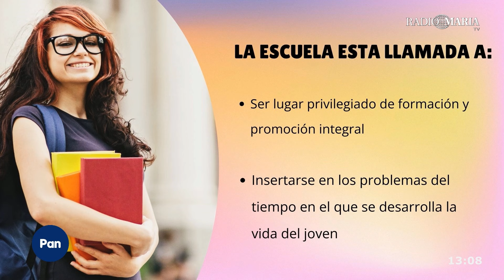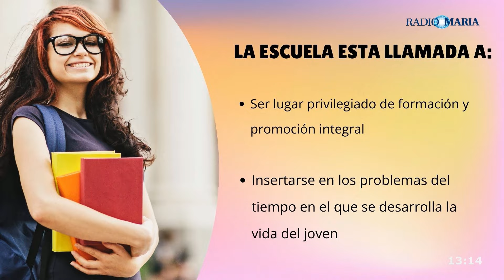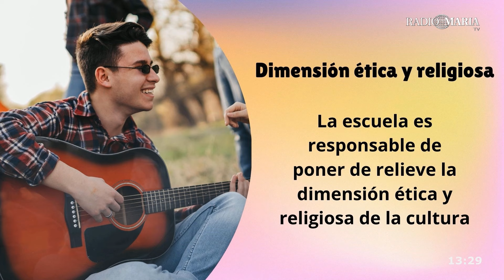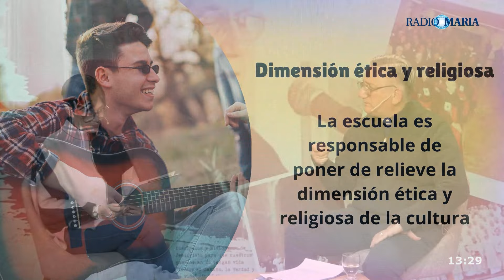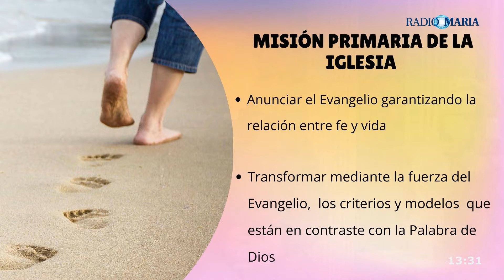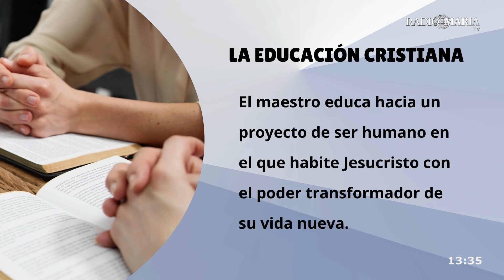La educación católica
Junto al padre Javier Soteras, continuamos abordando los diferentes puntos del Documento Conclusivo de Aparecida. En esta oportunidad nos detuvimos en los apartados referentes a la Educación católica (cap. 6.4) donde se destaca la importancia de la educación católica como herramienta para formar discípulos misioneros comprometidos con la fe y la transformación social. Se enfatiza la necesidad de una educación integral que promueva los valores del Evangelio y la justicia social.